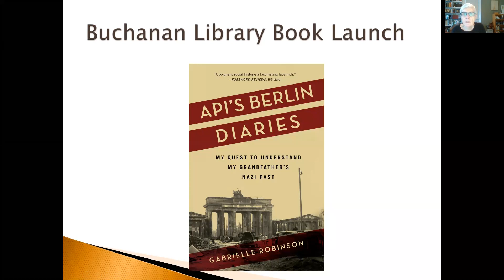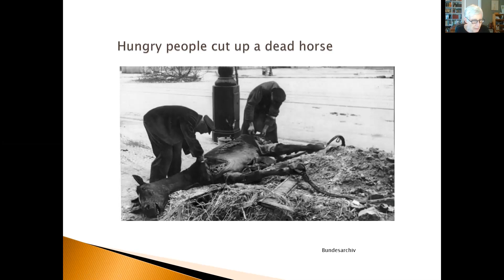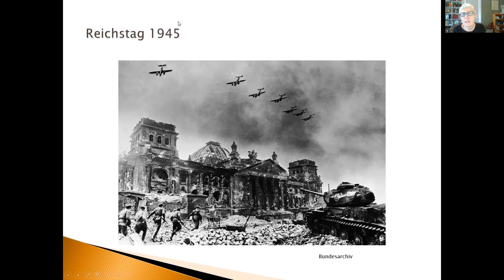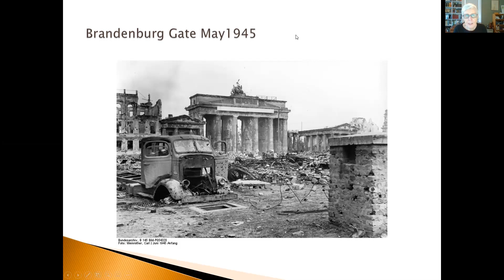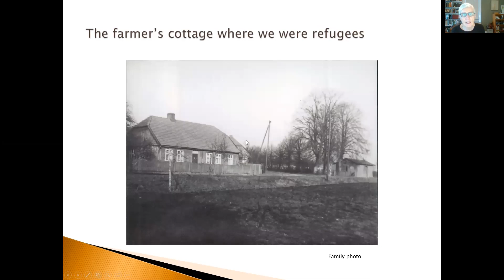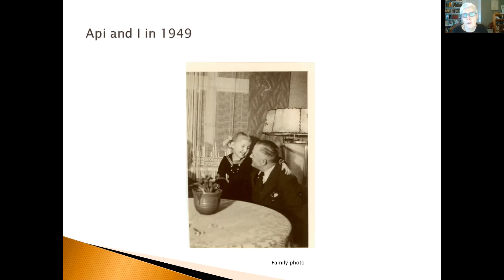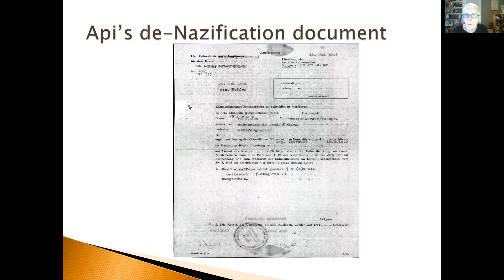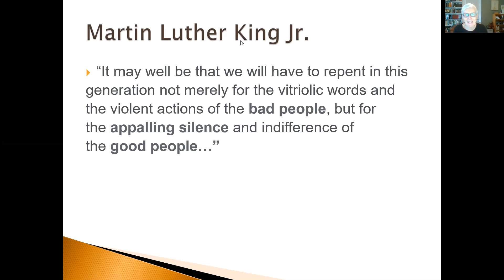Meet the Author: Gabrielle Robinson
On September 24, the Buchanan District Library hosted a special program with South Bend-based author, Gabrielle Robinson. She discussed her latest book, Api’s Berlin Diaries: My Quest to Understand my Grandfather’s Nazi Past, and talked about how you can capture your own family history through writing.

Gabrielle tells stories about people that reveal their personal situation within its historical context. One reason for her fascination with the intersection of the personal and historical stems from her own experience. Born in Berlin in 1942, her father’s fighter plane was shot down in 1943. After her family was bombed out twice, they fled Berlin in 1945.

After her mother’s death, Gabrielle Robinson found diaries her grandfather had kept while serving as a doctor in Berlin in 1945—only to discover that her beloved Api had been a Nazi. Moving and provocative, Api’s Berlin Diaries offers a first hand and personal perspective on the far reaching aftershocks of the Third Reich and the author’s own inconvenient past.

You can learn more about Gabrielle and her writing by visiting her